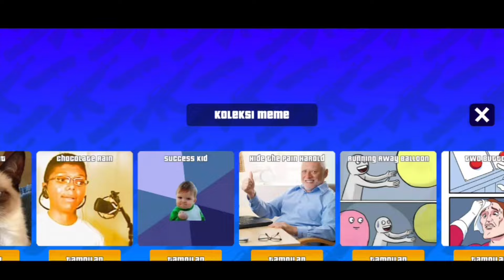COMPLETE MISSION AND ENDING ‼️ DUDE WARS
helo teman teman, aku suka main game